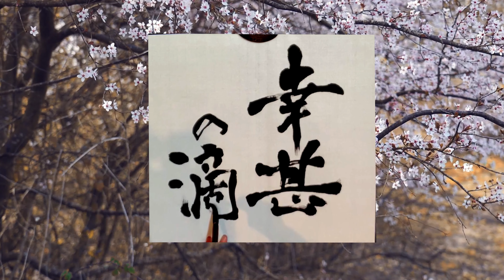カッコイイ言葉集＃0000-1 幸甚の滴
内容
作品サイズ　57×60ｃｍ縦
行書　創作

幸甚の滴
こうじんのしずく
皆様のおかげで、登録者数が1000人を超えました。